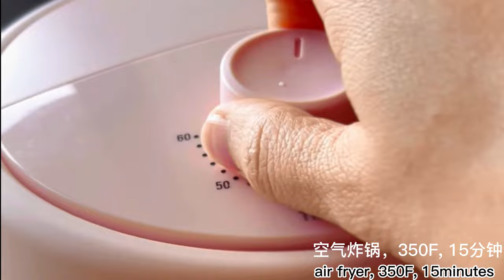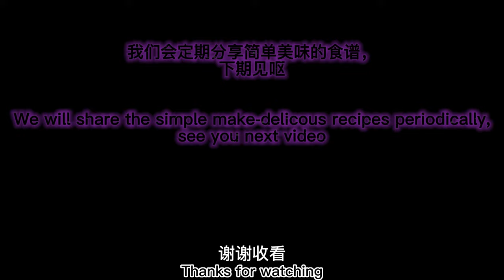超好吃de香蕉酥, 只需15分钟,0失败. BANANA PASTRY. Super Easy &Yummy Air Fryer Recipe- Can't stop eating it...